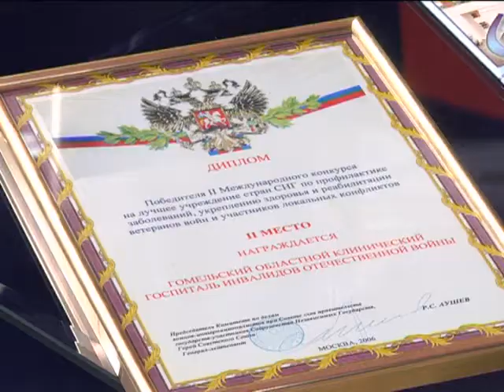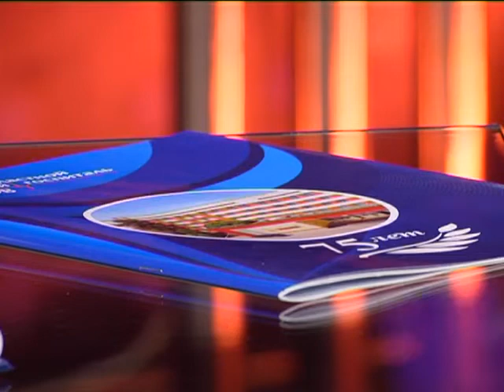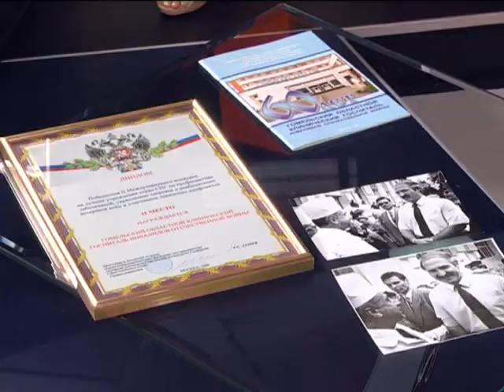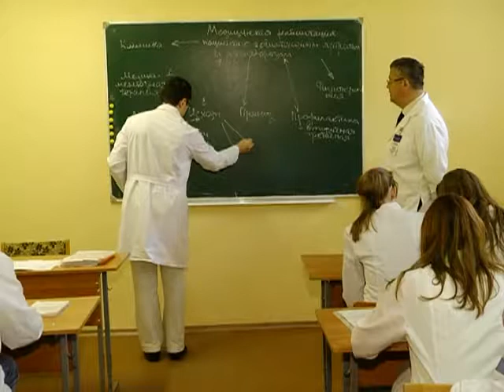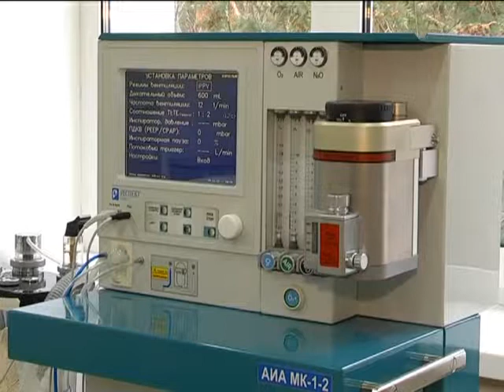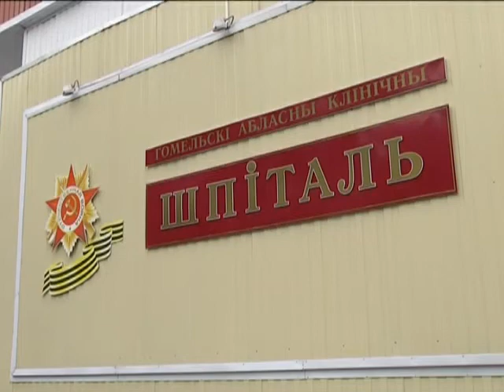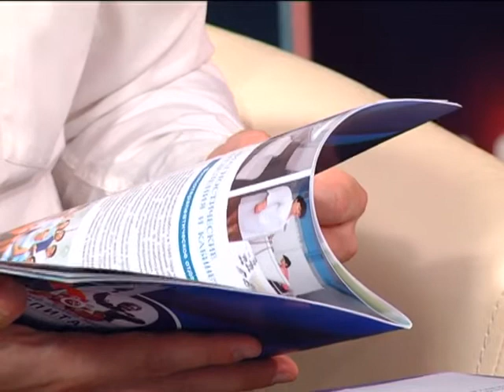Добрый вечер, Гомель!_13 09 2016_75 лет Военному госпиталю